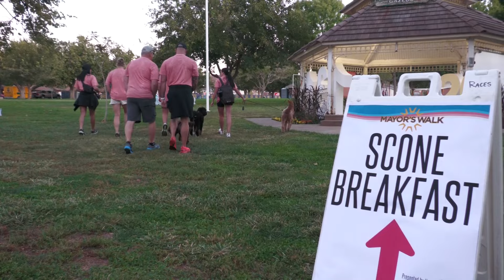STG Marathon 2024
STG Marathon brings new winners and record numbers

ST. George, Utah (10/5/2024) – The 48th St. George Marathon drew in a record number of participants this year.  Nearly 8,500 people registered for the half and full marathons on Saturday.
Despite the warmer weather, many broke their own personal race records. For others, this was their first time running in St. George.